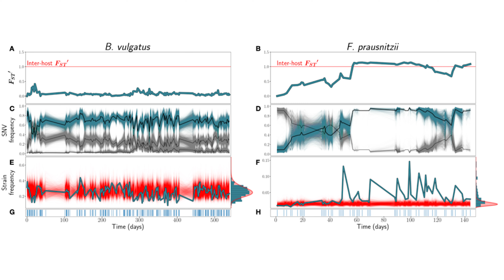Nandita Garud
Researchers Nandita Garud (University of California Los Angeles), Sidhartha Sinha (Stanford University) and Carolina Tropini (University of British Columbia) are probing how various metabolic pathways, microbes, and spatial heterogeneity within the gut may play a role in inflammatory bowel disease.